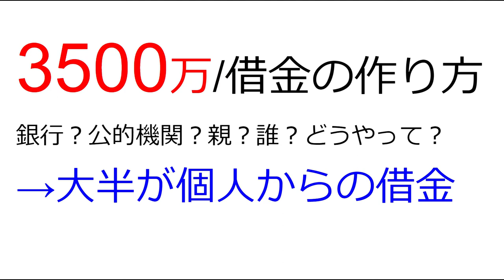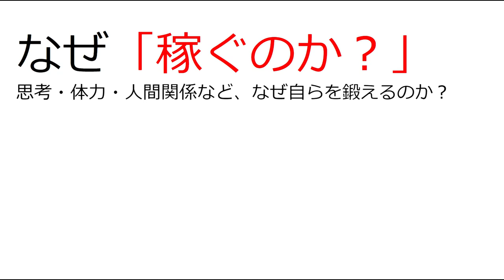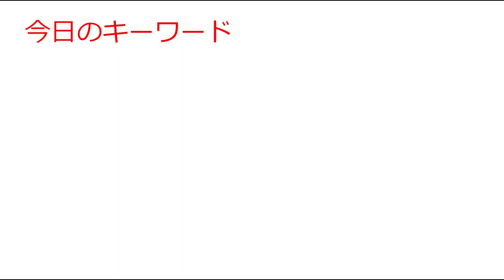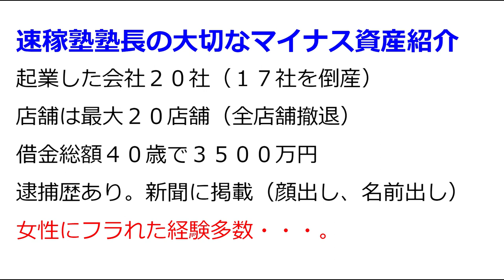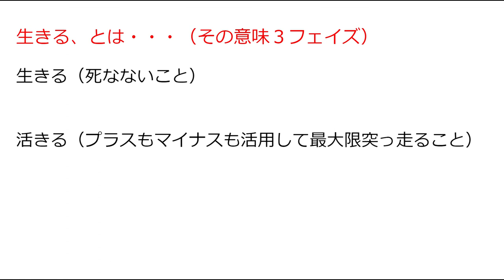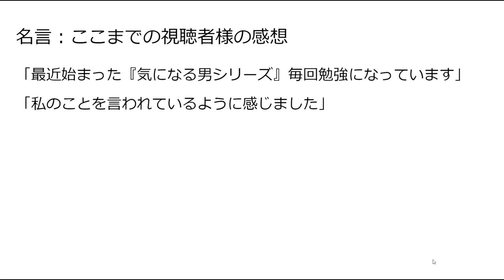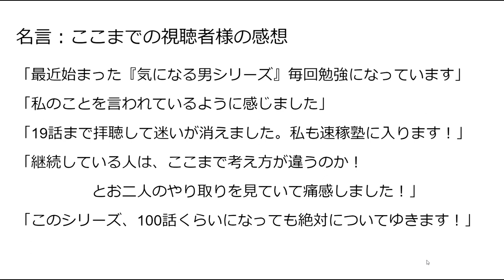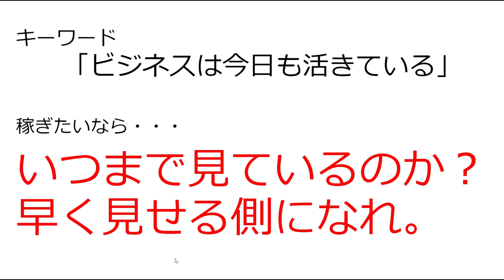【気になる男】第21話：マイナス資産はプラスに変わる。